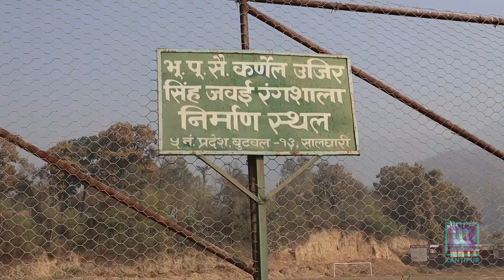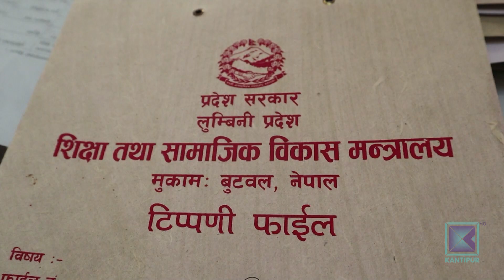अन्तर्राष्ट्रिय बहुउदेश्यीय रंगशाला निर्माणको काम पाँच वर्षदेखि अलपत्र । कान्तिपुर समाचार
बजेट र जग्गा नभएर वा स्थानीयको विरोधका कारण धेरै योजना बन्न नसकेको हामीलाई थाहा छ । बुटवलमा भने वनको नाममा भएको जग्गा लिने प्रक्रिया नै अघि नबढाउँदा अन्तर्राष्ट्रिय बहुउद्देश्यीय खेलकुद रङ्गशाला निर्माणको काम ५ वर्षदेखि अलपत्र छ ।